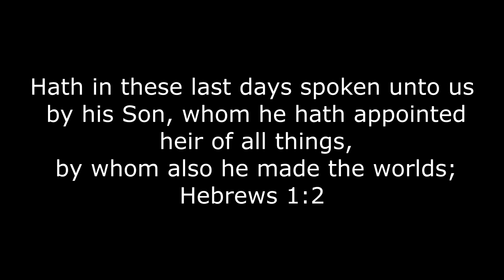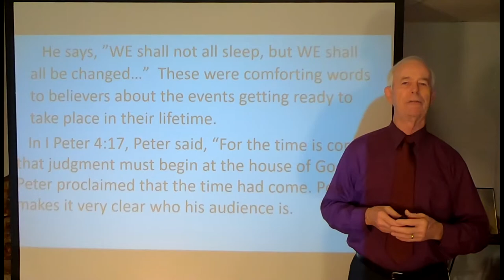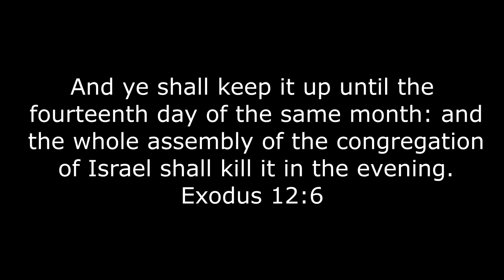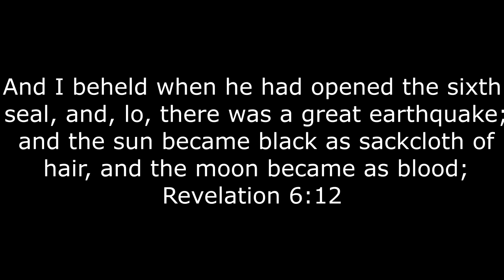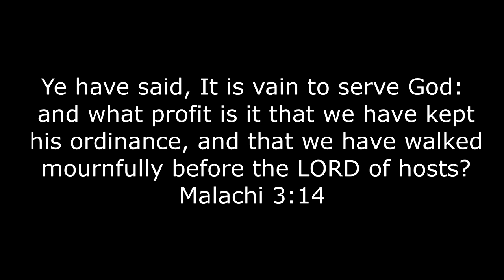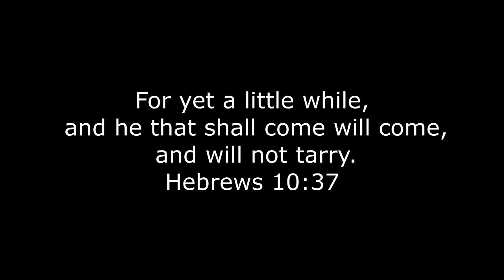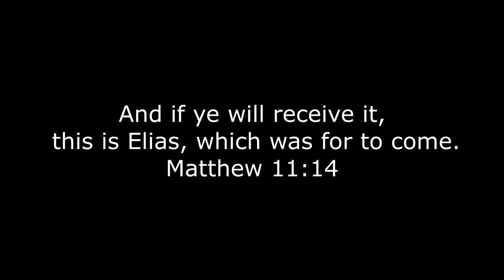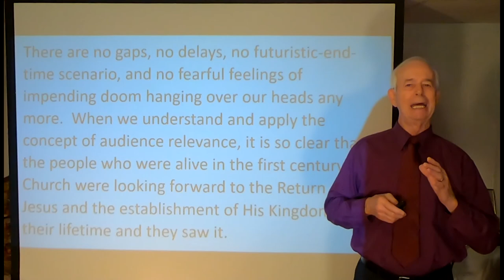Audience Relevance (Monte H. Porter)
We are beginning another new lesson this week entitled, Audience Relevance. This study is going to change the way you read and interpret the scriptures forever. There is so much confusion today about the return of Jesus Christ and all the events that the Bible said would accompany Christ's return. This confusion comes from the misinterpretation of the scriptures, by the error of not applying audience relevance to the text. When you apply audience relevance to the scriptures, you will begin to see how past fulfillment is the only interpretation that makes proper hermeneutical sense. Audience relevance will put a stop to the mistake of misapplying scriptures to a modern-day, futuristic fulfillment, and will anchor the context back to the original audience who received the words, back in the first century. Without applying audience relevance, people have injected themselves and their own generation into the interpretation of the last days, when the Bible was clearly dealing with the audience of the first century, and their generation, when speaking of the last days. We all need to be more like the Bereans in Acts 17:11, who received the word with all readiness of mind and searched the scriptures daily, whether those things were so. No other person is accountable for your destiny, except you. You will be held to account for your own choices and the life that you live here in the body. Are you going to take someone else's word about the Truth of scripture or are you going to search the matter out for yourself? Jesus said, "Sanctify them through thy truth: thy word is truth." (John 17:17) That the Spirit of Truth will guide you into all Truth (John 16:13). For as many as are led by the Spirit of God, they are the sons of God. (Romans 8:14) Be not deceived, God is not mocked: for whatsoever a man soweth, that shall he also reap. (Galatians 6:7) If you are not willing to first listen, and then study, to prove for yourself what sayeth the scriptures, you create in yourself the inability to grow. Truth will always bring you to the crossroads of decision, are you willing to follow the Truth, even if you have to leave the comfort of familiar traditions behind? Are you willing to lay aside man-made doctrines and the confusion it produces, and allow the Word of God to speak freely into your heart? Get your Bible out and study along!